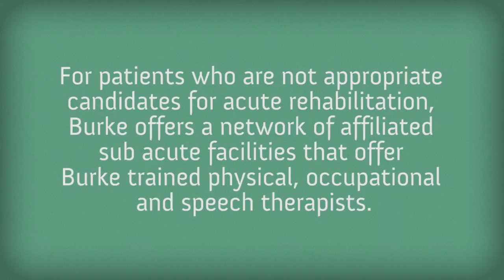What is Acute Rehabilitation?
Burke is an acute rehabilitation hospital. Patients are admitted who have a traumatic injury, debilitating disease or following certain types of surgery. Acute Rehabilitation is appropriate for patients who will benefit from an intensive, multidisciplinary rehabilitation program. Patients receive physical, occupational and speech therapy as needed and are medically managed by specially trained physicians. There is an attending physician onsite 24 hours a day to manage the medical aspects of each patient's care.

For patients with neurological diagnoses, a neuropsychologist is on staff to determine if they are in need of additional psychological or psychiatric treatment. In an acute rehabilitation hospital, the patient is expected to make significant functional gains and medical improvement within a reasonable time frame. Patients receive a minimum of three hours of therapy per day, up to six days a week.  Therapy is provided on both a one to one and group basis, depending on the needs of the individual patient. Additional services such as respiratory therapy and therapeutic recreation programs are also available for patients during their rehabilitation.

Acute vs Sub Acute - What's the Difference?
Sub acute level care is less intensive than acute rehabilitation. Although a combination of physical, occupational and speech therapy may be provided in the sub acute setting, the number of hours each patient receives is lower. Generally, patients in a sub acute facility only receive between one and two hours of therapy per day. The average length of stay at a sub acute facility is also generally longer than at an acute hospital.